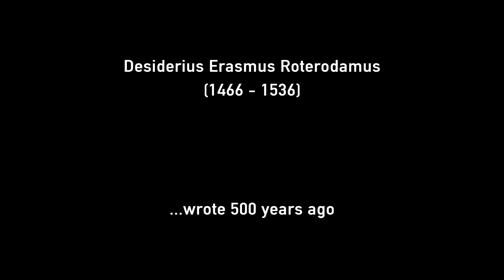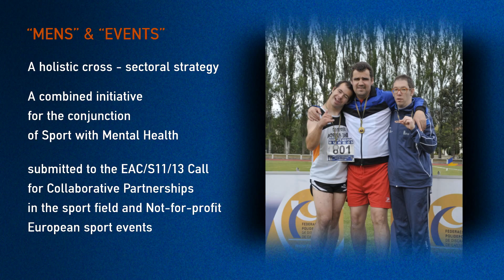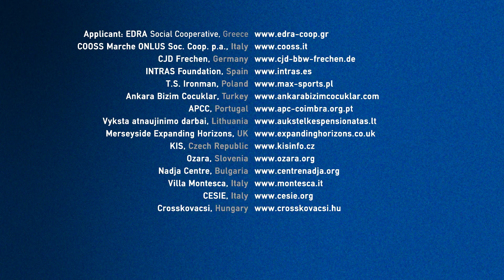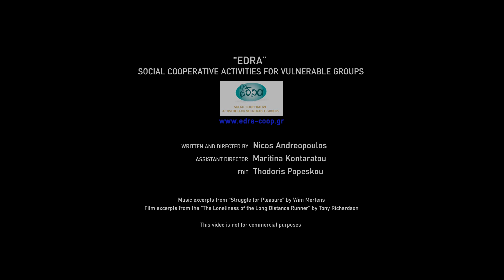Mens & Events proposals in Erasmus +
Sport Gives Breath to Mental Health

Fifteen organizations from thirteen  European countries join their forces towards a twin vision:

-The establishment of a European mental health sport network
-The organization of a pilot European Sport Event of mentally impaired people

"MENS" & "EVENTS" proposals in Erasmus + Programme: a holistic cross - sectoral strategy